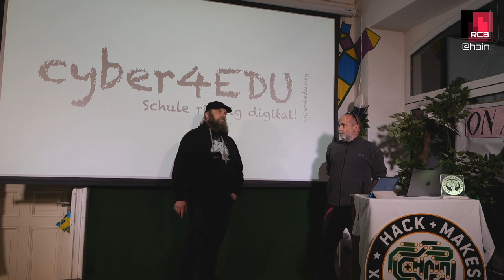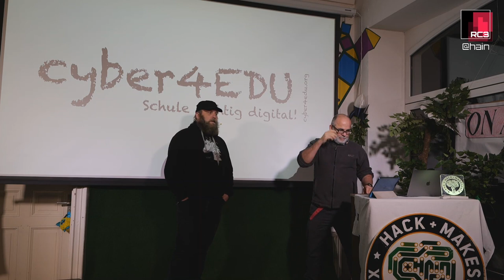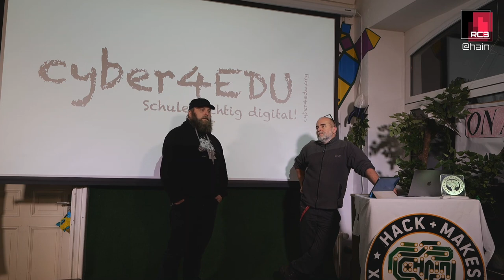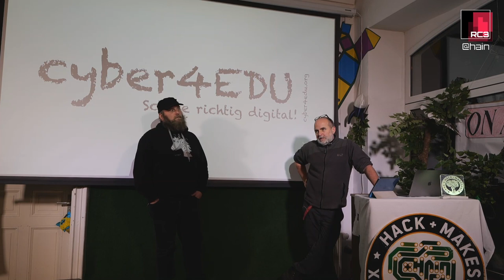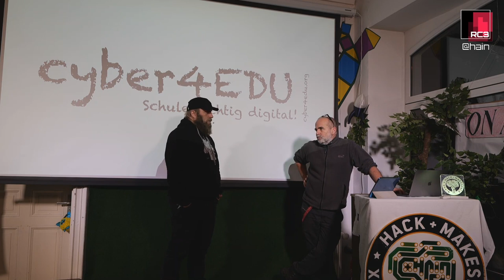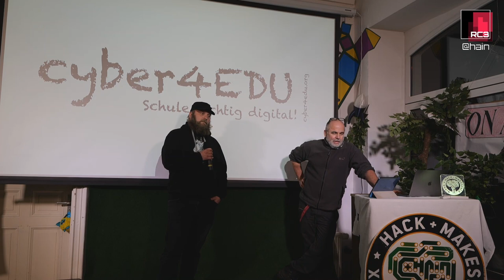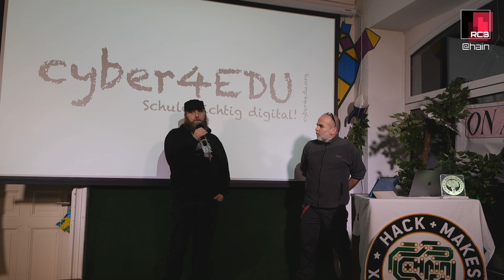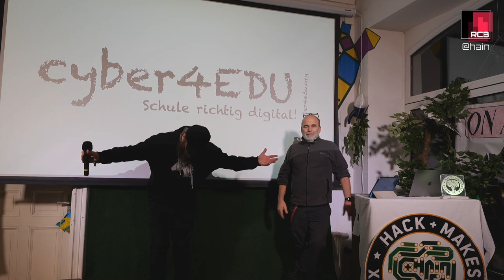rC3 cyber4EDU & infra.run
Ein Jahr cyber4EDU: Rückblick und der Versuch eines Ausblicks

Im Rahmen des 36C3 hat sich eine bunte Gruppe von Personen mit dem Ziel zusammen gefunden, die Digitalisierung an deutschen Schulen vom Lippenbekenntnis zur Realität werden zu lassen. Zum rC3 schauen wir zurück auf den eingeschlagenen Weg und berichten von einzelnen der zahlreichen Höhepunkte. Im Talk wollen wir dann auch Danke sagen und uns Gedanken zum anstehenden Jahr machen. Zu unserer großen Freude wird dies auch der Moment, ein ganz frisches Projekt ganz besonders zu feiern - seid gespannt!

Steini Michael Merz